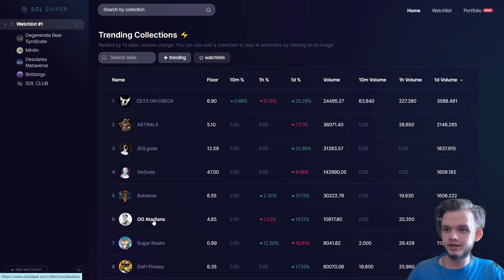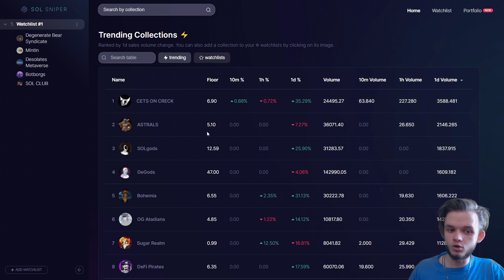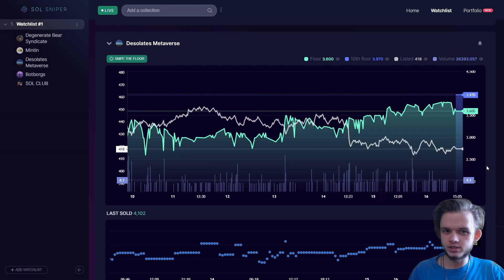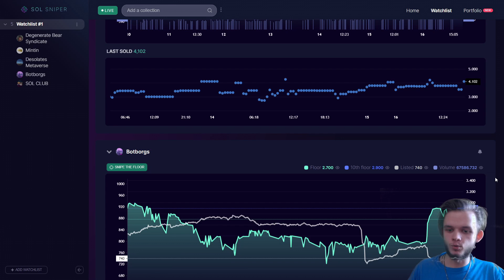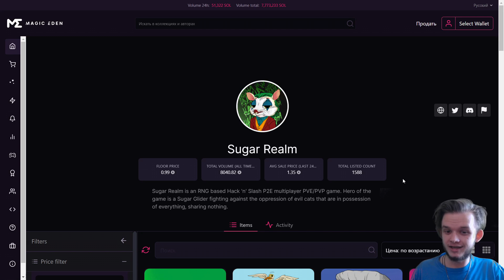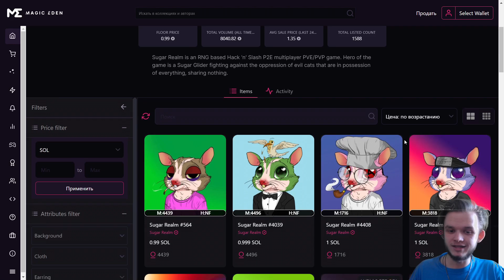HOW TO FLIP SOLANA WITH HUGE PROFITS?! 3 TIPS FOR ANY SOL FLIPPER!!!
3 Tips from my personal experience on Solana flip, it will be especially useful for beginners, experienced guys will also learn something for themselves.